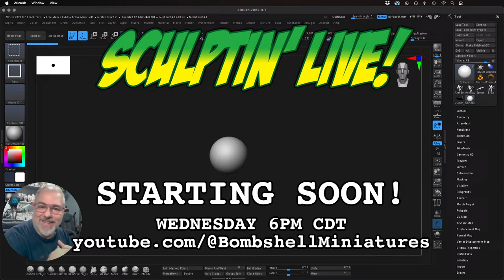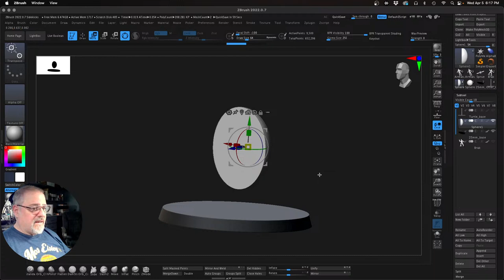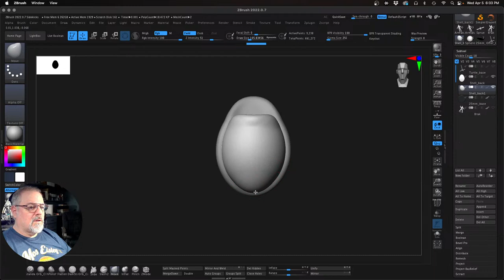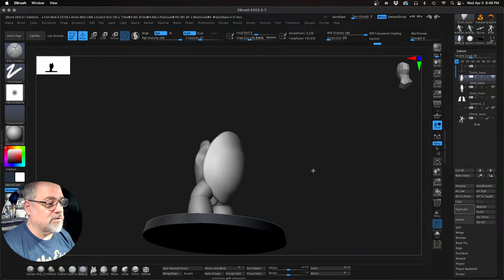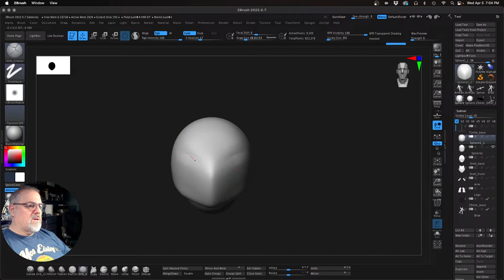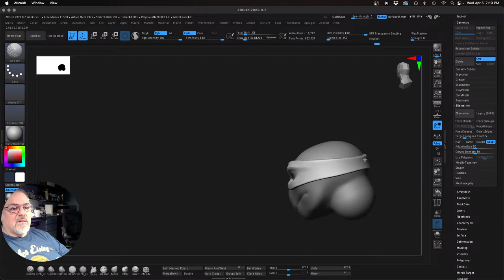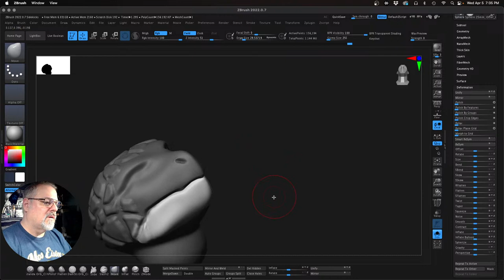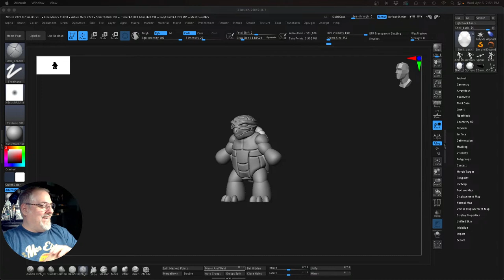Sculptin' Live in ZBrush - Blocking out the Ninja Turtle!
LIVE Wednesday April 6, 2023!
I'm blocking out and building base mesh assets in ZBrush for some new Sidekicks. Any given digital sculpt requires a strong foundation. Just as important as when sculpting traditionally in clay or putty, a solid foundational base mesh provides a good start with proper proportions and sizes that can be used for any number of specific sculpts.

In this Episode:
Stylized Anatomy BASEMESHES by Marat Latypov

Bombshell Minis on the web